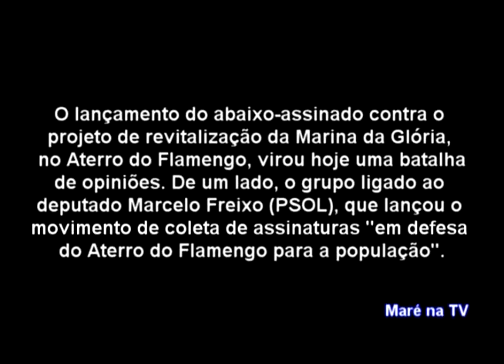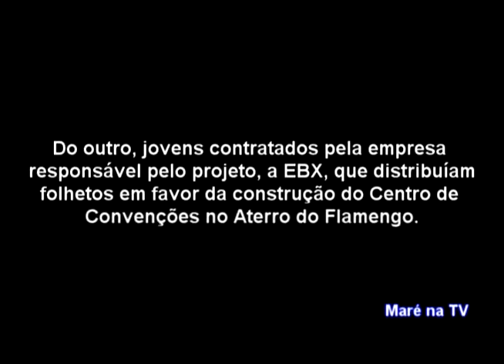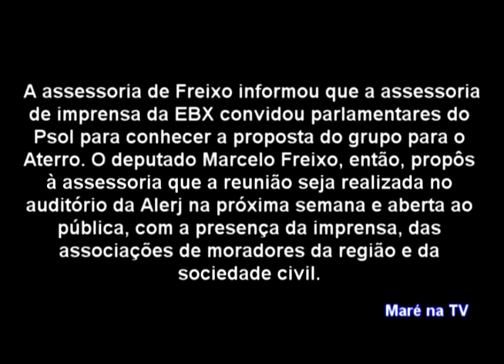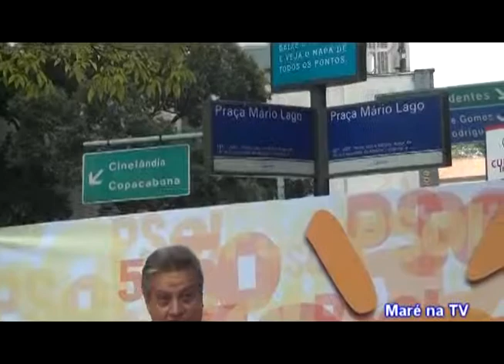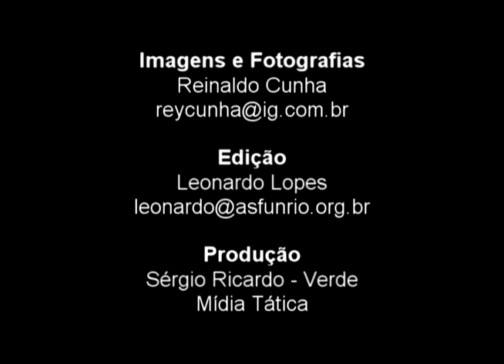PSOL-RJ - Prestação de Contas e Defesa do Aterro do Flamengo